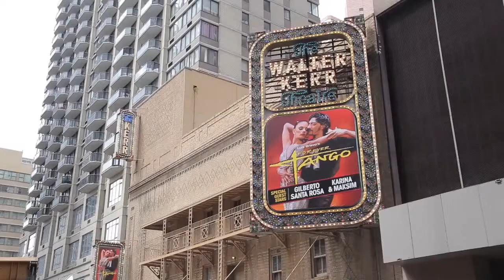Forever Tango in Boston